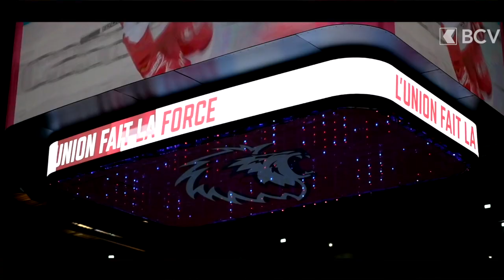LHC Inside - Saison 2 Episode 17 - Photographes du LHC